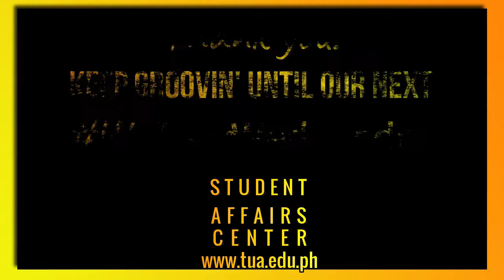WellnessWednesday_CMT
SWEAT, COMMIT, REPEAT!

Did you workout today? Start burning some of your calories in this first WellnessWednesday with the students from the College of Medical Technology!

Watch out for our weekly WellnessWednesday episodes and let's all keep groovin'!

Thank you CMT Team - Sofia Quiazon | Jerico Bolaños | Polo Franco | Fiarizza Cabiting | Thedie Caspe | Gianna Aquino | Nicole Cumpa | Eirene Lobendino | Cieli Lindo | Jace Desca | Lloyd Philip Chiu